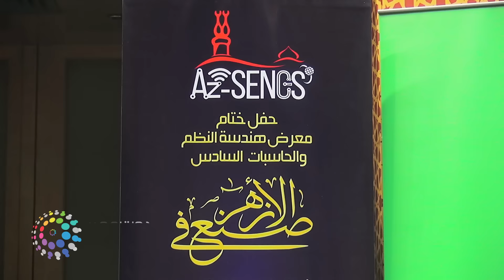دوت مصر | ختام معرض ابتكارات طلاب كلية الهندسة بجامعة الأزهر Az-SENCS العام السادس 2016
اختتم معرض ابتكارات طلاب الهندسة بجامعة الأزهر، الأربعاء 27 أبريل 2016، والذي عرض الطلاب خلاله أكثر من 100 مشروع، تضمنت نظم التحكم عن بعد عن طريق الهاتف المحمول مثل أنظمة التحكم في المنزل الذكي، وابتكارات لتطبيقات الأندرويد.